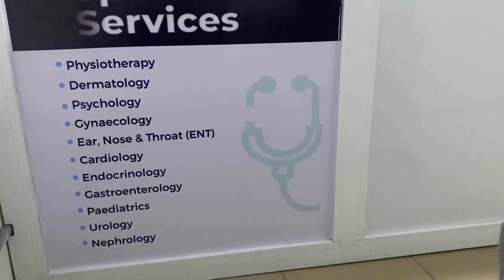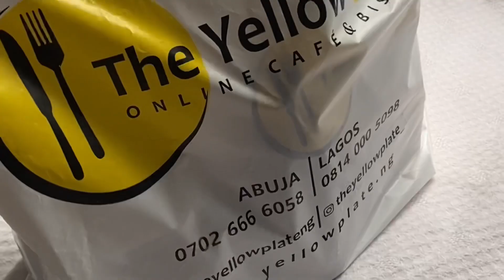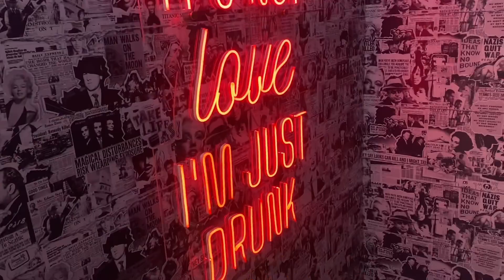FOUGHT FOR MY LIFE+ attended a wedding+ yellow plate review+reset+bbn rants&..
Tags .